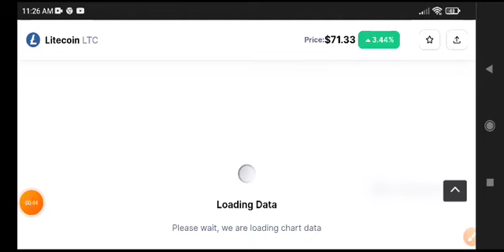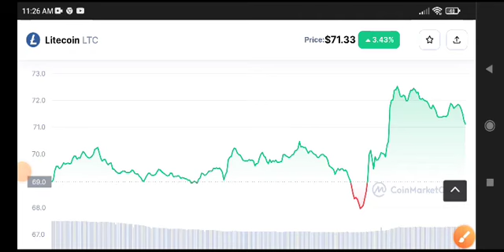LTC News Today! Litecoin Price Prediction